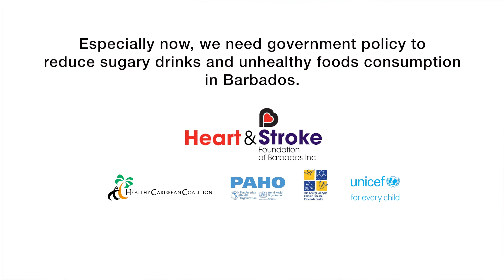Rosie - The Heart & Stroke Foundation of Barbados Inc.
WE ARE A NON PROFIT TEAM
The Heart & Stroke Foundation of Barbados Inc. is a non-profit organisation registered under the Companies Act 1982 of Barbados registration number 269 and under the Charities Act 1979-2 registration number 82. The Foundation was founded in 1985 as the Heart Foundation of Barbados and in 2006 embraced stroke to become the Heart & Stroke Foundation of Barbados.

The Foundation came to fruition thanks to the shared initiatives of The Lions Club of Barbados South, through its Health and Social Services Committee, then under the chairmanship of Mr. H. (Dru) Symmonds SCM, J.P., and Professor Trevor Hassell, Cardiologist, who was that time Head of the Department of Medicine and of the Cardiac Unit at the Queen Elizabeth Hospital in Barbados.

The Chief Medical Officer of Health’s report for several years has ranked disease of the heart and blood vessels as a leading cause of death in Barbados as indeed it is internationally. It is against this background that the Foundation brings together physicians and laymen committed to voluntarily addressing this major health problem.

The Foundation is a non-governmental organisation and receives no funding from government. Therefore the organisation is very heavily dependent upon donations and fees to carry out our work and relies considerably upon the financial support of individual Barbadians.

Our motto “Everybody has a heart” speaks to the fact that all of us as individuals should be committed to living healthy lifestyles.